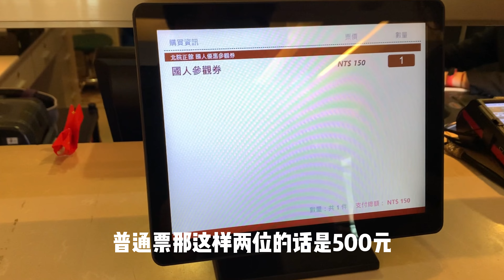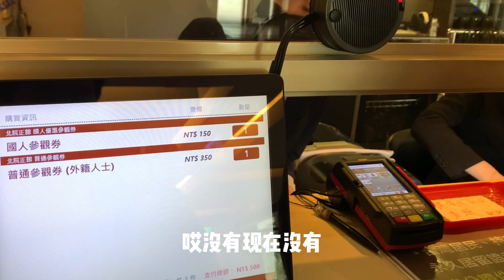台湾“国宝”刚好可以炒盘菜！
感谢订阅和点赞，更感谢你在评论区分享你的感想，love you！

西瓜视频，哔哩哔哩，抖音 搜索“韦伯不是大伯” ，也可以找到我哦~